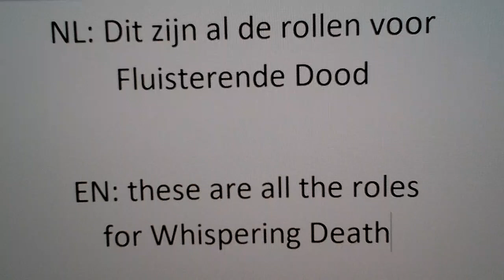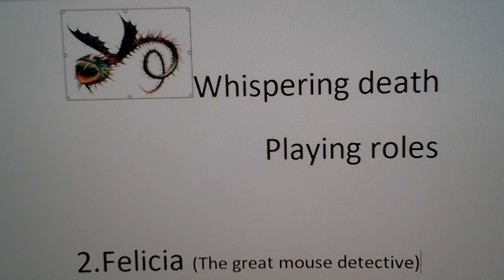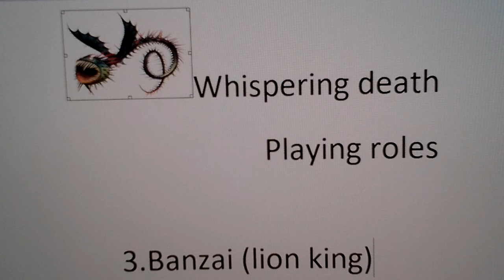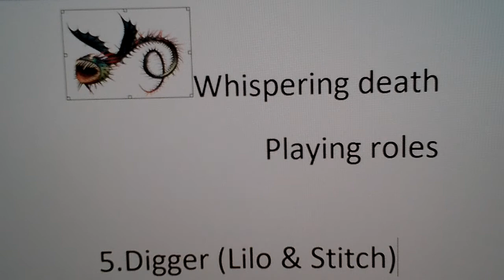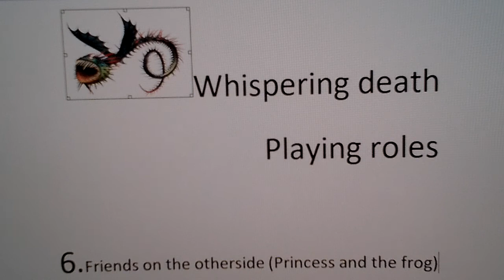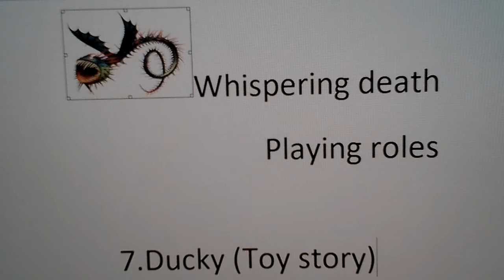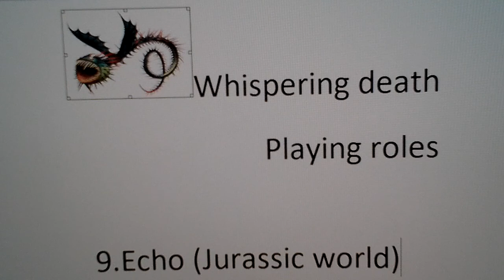Whispering death roles